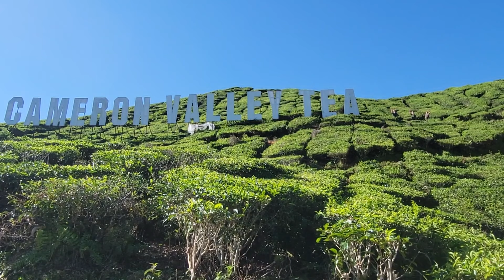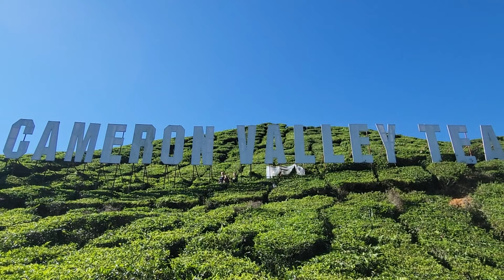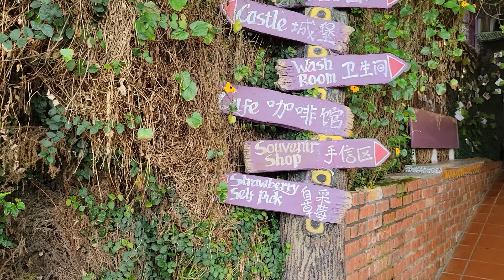Tea time in Cameron Highlands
We travel to Cameron Highlands and enjoy the tea plantations, fresh strawberries and fun flower gardens.